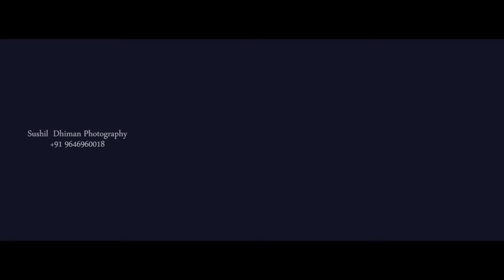Jeena Jeena | Tanu & Ashish | HD Cinematic | Sushil Dhiman Photography. +91 9646960018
Sushil Dhiman Photography
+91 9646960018